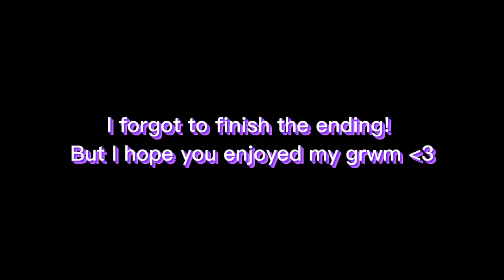GRWM First Day Of Nail Tech School 💅🏾💓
I hope you enjoyed the video!!! Nywayssss I love you all O’SO MUCHH!!

Socialllsss:
GO FOLLOW ^^